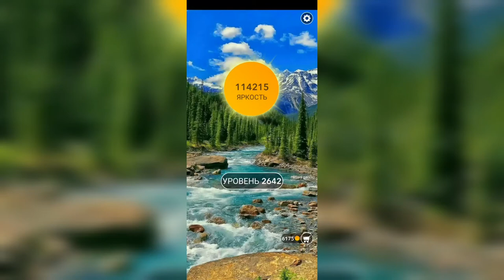Word / Слово Крест: Поиск русского кроссворда / Уровень 2642